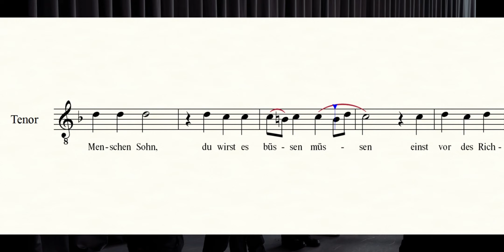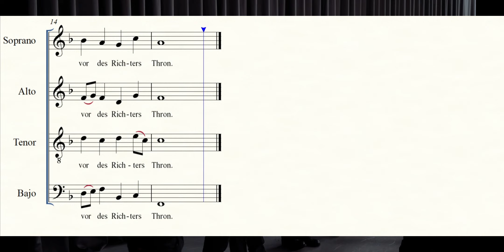No. 31 Von aussen sich stellen